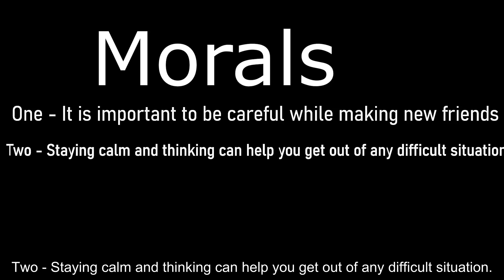Monkey And Crocodile - Don't Lose Your Cool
Once upon a time, (एक समय की बात है )

a clever monkey lived in a tree that bore  juicy, red rose apples. (एक चालाक बंदर एक पेड़ पर रहता था जिस पर लाल गुलाबी रसदार सेब लगते थे )  (bear, bore, born = जन्म देना, पैदा करना )

He was very happy. (वह बहुत खुश था)

One fine day, (एक सुहाने दिन)

a crocodile swam up to that tree and told the monkey that he had travelled a long distance (एक मगरमछ तैर कर उस पेड़ के पास आया और उसने बंदर को बताया के वह बहुत लंबा सफर तय कर के आया है)

and was in search of food as he was very hungry. (और वह भोजन की तलाश में था क्योंकि वह बहुत भूखा था)

The kind monkey offered him a few rose apples. (दयालु  बंदर ने उसे कुछ गुलाबी सेब दिए) (a  few = कुछ)

The crocodile enjoyed them very much. (बंदर ने उनका बहुत आनंद लिया)

He asked the monkey whether he could come again for some more fruit. (उसने बंदर से पूछा क्या वह और फलों के लिए दुबारा आ सकता है?)

The generous monkey happily agreed. (दयालु बंदर ने खुशी से सहमति दे दी) ( generous= दयालु)

The crocodile returned the next day. (मगरमछ अगले दिन दुबारा आया)

And the next. (अगले दिन भी)

And the next one after that. (और उसके अगले दिन भी)

Soon the two became very good friends. (जल्दी ही वे दोनों बहुत अच्छे दोस्त बन गए)

They started spending more and more time together. (उन्होंने ज़्यादा से ज़्यादा समय इक्कठे बिताना शुरू कर दिया)

The crocodile’s wife started getting jealous. (मगरमछ की पत्नी ईर्षा करने लगी) ( jealous=ईर्षालू )

She wanted to put an end to this friendship. (नह इस दोस्ती को खत्म करना चाहती थी) ( put an end = खत्म करना)

One day, (एक दिन)

she pretended to be very ill and told the crocodile that the doctor said that she would only recover if she ate a monkey’s heart. उसने बहुत बीमार होने का बहाना किया और उसने मगरमछ को बताया कि डॉक्टर ने कहा है कि वह सिर्फ बंदर का दिल खाने से ही ठीक होगी) ( pretend = बहाना बनाना,  recover=ठीक होना )

If her husband wanted to save her life, (अगर उसका पति उसका जीवन बचाना चाहता है

he must bring her his friend’s heart. तो उसे अवश्य अपने दोस्त का दिल लाना चाहियए)

The crocodile was aghast. (मगरमछ हक्का बक्का रह गया)

He was in a dilemma (वह दुविधा में था)          (dilemma = दुविधा, असमंजस).

On the one hand, he loved his friend. (एक तरफ वह अपने दोस्त से प्यार करता था)

On the other, (दूसरी तरफ)

he could not possibly let his wife die. (वह अपनी पत्नी को संभवत: मरने नहीं देना चाहता था)

The crocodile’s wife threatened him saying that if he did not get her the monkey’s heart, (मगरमछ की पत्नी ने धमकी दी, कि अगर वह बंदर का दिल नहीं लाया)

she would surely die. (वह अवश्य मर जाएगी)

So the crocodile went to the rose apple tree (इस लिए मगरमछ रोज़ एप्पल ट्री पर गया )

and invited the monkey to come home to meet his wife.  (और उसने बंदर को घर आने और अपनी पत्नी से मिलने का न्योता दिया)
He told the monkey that he could ride across the river on the crocodile’s back. (उसने बंदर को कहा कि वह उसकी पीठ पर सवार हो के नदी पार कर सकता है)

The monkey happily agreed. (बंदर खुशी से मान गया)
As they reached the middle of the river, (जब वे नदी के मध्य में पहुंचे)

the crocodile began to sink. (मगरमछ डूब जाने लगा)

The frightened monkey asked him why he was doing that. (डरे हुए बंदर ने पूछा यह तुम क्यों कर रहे हो?)

The crocodile explained that he would have to kill the monkey to save his wife’s life. (मगरमछ ने बताया कि उसको अपनी पत्नी को बचाने के लिए उसे मारना होगा)

The monkey was aghast (बंदर हक्का-बक्का रह गया)

but he didn't lose his cool. (परंतु उसने अपना हौंसला न छोड़ा)

The clever monkey told him that he would gladly give up his heart to save the life of the crocodile’s wife, (चालाक बंदर ने उसे कहा कि वह बड़ी खुशी से अपना दिल बंदर की पत्नी को बचाने के लिए दे देगा)

but he had left his heart behind in the rose apple tree. (परंतु वह अपना दिल  रोज़ एप्पल ट्री पर रख आया था)

He asked the crocodile to make haste and turn back so that the monkey could  get his heart from the apple tree.(उसने मगरमछ को कहा के वह जल्दी करे और वापिस मुड़े तांकि वह अपना दिल एप्पल ट्री से ले सके)

The silly crocodile quickly swam back to the rose apple tree. (मूर्ख मगरमछ जल्दी से वापिस  रोज़ एप्पल ट्री की और तैरने लगा)

On reaching there, the monkey jumped  up the tree hurriedly. (वहाँ पहुँच कर बंदर जल्दी से पेड़ पर कूद गया)

He said to the crocodile (उसने मगरमछ से कहा)

“Go away, you selfish rascal,  चले जाओ ओ स्वार्थी  धूर्त

I was a fool making friends with you”. (मैं मूर्ख था जो तुमसे दोस्ती की)

There can be two morals for this story: (इस कहानी के दो उपदेश हो सकते हैं)

One - It is important to be careful while making new friends (एक - यह महत्वपूर्ण है कि नए दोस्त बनाते हुए सतर्कता बरतनी चाहिए)

Two - Staying calm and thinking can help you get out of any difficult situation.
(शांत रह कर और सोचने से आप किसी भी मुसीबत से बाहर निकल सकते हैं)